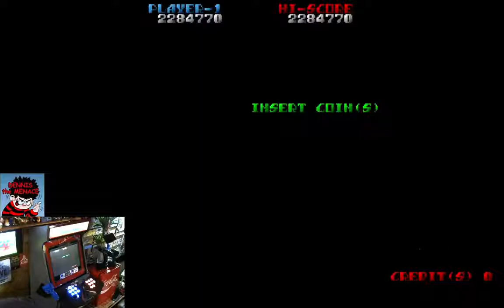[Arcade/Mame] Wardner - 2,284,770 pts - 13/12/20